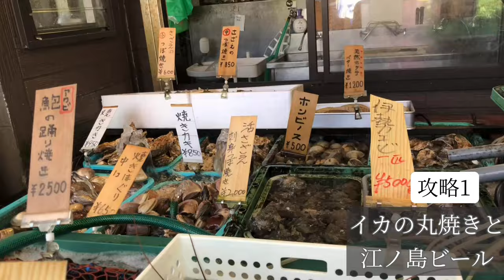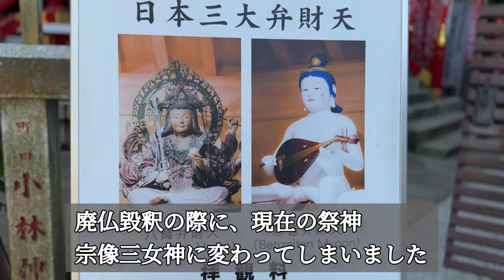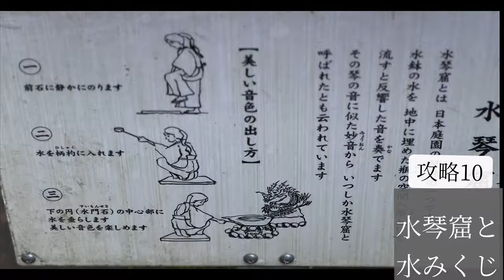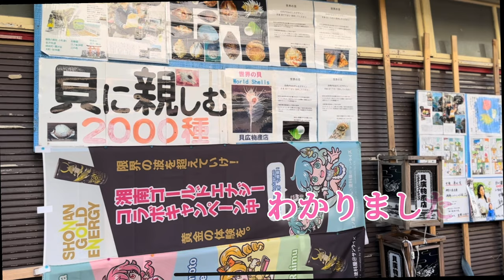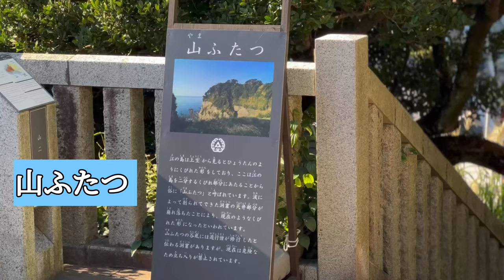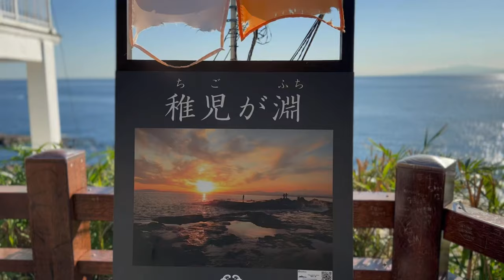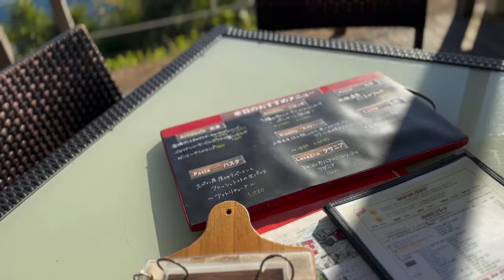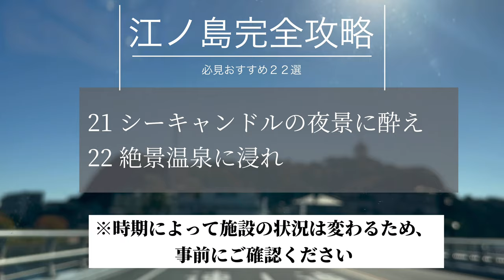【湘南車中泊】江ノ島観光完全攻略 見どころ22選【ハスラー】seaside day trip 22 things to do in Enoshima , Japansese island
江ノ島は関東有数の観光スポットで、五感を使って楽しめる天然のテーマパークです。
今回は江ノ島を歩きながら、江ノ島の歴史や弁天信仰、お土産からグルメ、絶景スポットや温泉をご紹介します
有名な場所からマニアックなポイントまで、独断と偏見で島内のおすすめスポット、見どころを22個挙げています。
江ノ島観光コースやデートスポットの参考にしていただければ幸いです。

ご紹介している施設は時期によって営業時間などが変わる場合がありますので、事前にご確認ください。
江の島で車中泊もしましたので,そちらもあわせてご覧ください。
【軽自動車車中泊】江の島駐車場車中泊・・究極の海の朝食【ハスラー】

■目次
00:00 134号ドライブ
00:54 江ノ島豆知識
01:42 攻略①イカの丸焼きと江の島ビール (貝作)
02:17 攻略②海産物のお土産をゲットせよ (丸だい、とびっちょ)
02:42 攻略③昭和のお土産屋を堪能せよ
03:09 攻略④ご当地絵葉書をゲットせよ (江の島郵便局)
03:48攻略⑤日本で唯一のエスカーを体験すべし
04:50 攻略⑥弁天様をあがめよ　(弁天堂)
05:16 攻略⑦三つ鱗を探せ
05:49 攻略⑧賽銭ゲームを制せ (銭洗弁天)
06:40攻略⑨猫を発見せよ
07:19 攻略⑩水琴窟と水みくじ (中津宮)
08:57 攻略⑪秘密の花園へ入れ　(サムエルコッキング苑)
09:58 攻略⑫無料テラスでリゾート気分を味わえ　(サンセットテラス)
10:26 攻略⑬展望台に上るべし　(シーキャンドル)
10:47 攻略⑭山の間の異空間を感じろ
13:03 攻略⑮裏道情報を入手せよ　(なかの)
13:51 攻略⑯亀を愛でよ
14:40 攻略⑰竜の背中をとれ (龍宮)
15:43 攻略⑱海と岩に抱かれろ (稚児が淵)
18:30 攻略⑲絶景テラスでイタリアンランチ (il canti cafe)
19:32攻略⑳サンセットに溶けろ
21:38 攻略21 シーキャンドルの夜景を満喫せよ
22:06 攻略22 絶景温泉に浸かれ　(江の島アイランドスパ)

■紹介したお店など
・とびっちょ →【ふるさと納税】しらす問屋 とびっちょ 生しらす釜揚げしらす セット
・江の島ビール　→鎌倉ビール6種飲み比べ(月・花・星・江の島・武士の宴・武士の休息)

もしおすすめの地元のお酒等ありましたら、ぜひお気軽にコメントでお寄せいただけると喜びます。

ワインを一人一本空けられる呑んべえ夫婦です。
おっとりで忍耐強い夫と、気が短くて動き回る妻の、車中泊やハスラーDIYの様子などをアップしています。